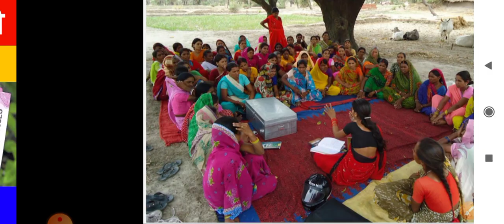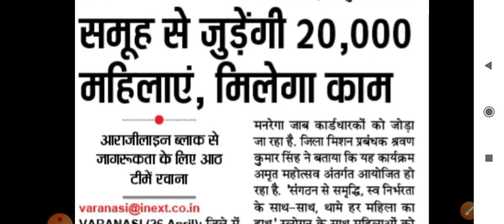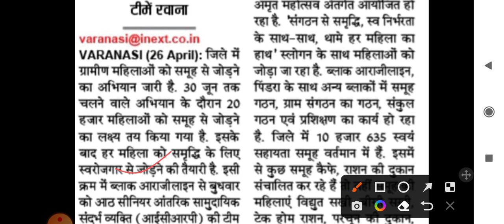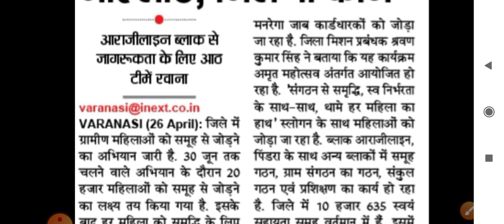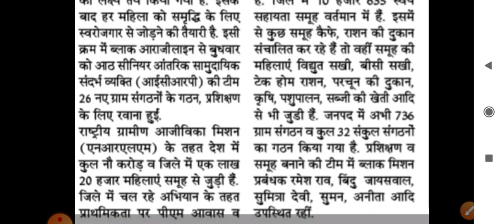स्वयं सहायता समूह खुशखबरी || 20000 महिलाओं को मिलेगी नौकरी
book of job,master book keeper job 2022,job,book keeper,master book keeper,master book job,book keeper multiple user,book,book of job explained,master book keeper recruitment,book of job bible study,master book keeper recruitment 2022,7 lessons learned from the book of job,books about jobs,how to market your book,ebook,kids books about jobs,the paper dream work book,book haul,fabric book,download free pdf book for fpsc,book haul october 2012